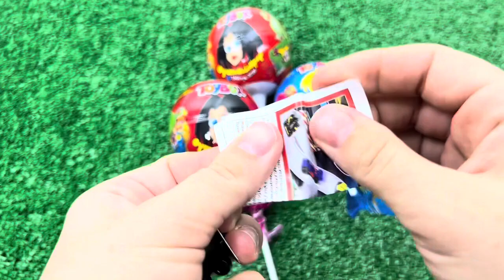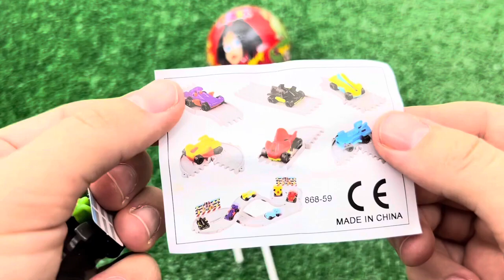Red VS Blue Food Dessert Mukbang 빨간색 파란색 디저트 먹방 DUBYBUBA 도나 CANDY